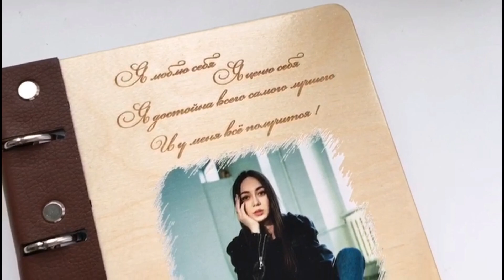Лазерная гравировка +7900 0012821 WhatsApp, Telegram, Viber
Оригинальный подарок на любой праздник- блокнот с любой гравировкой!🙂🎂🎁🌷🌺🎈 Подробности в WhatsApp, Telegram, Viber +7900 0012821 Работаем с доставкой по всей России.